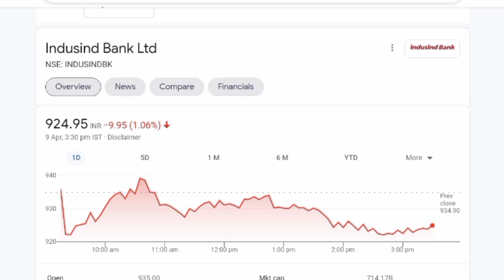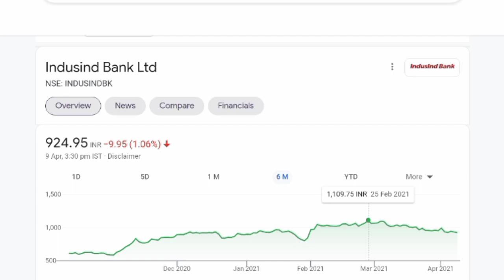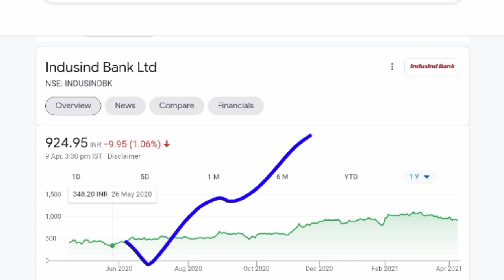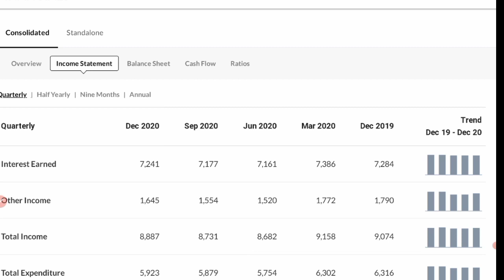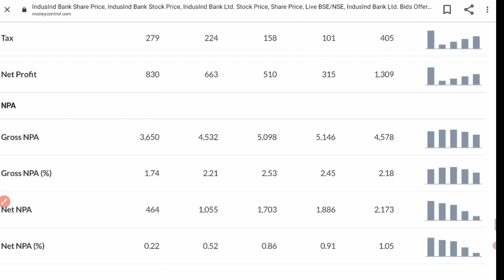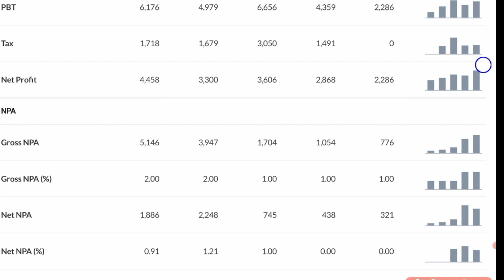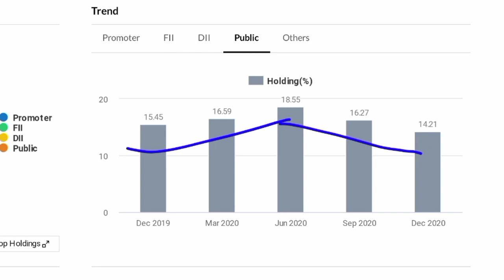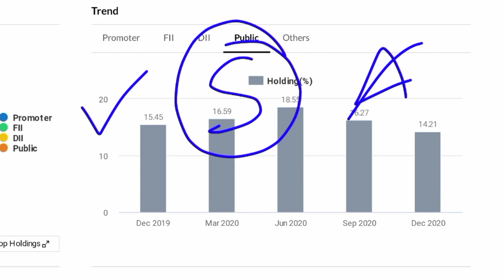STOCK MARKET BREAKING NEWS ● STOCK MARKET LATEST NEWS ● INDUSIND BANK SHARE PRICE ●NIFTY LATEST NEWS